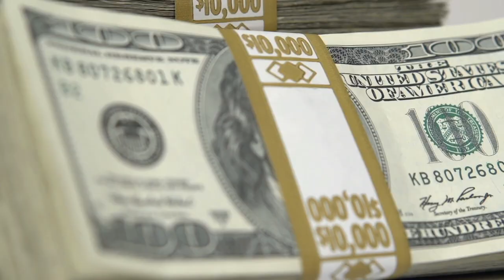BIDEN y MéXICO 🇲🇽 ¿QUÉ nos ESPERA? 🇲🇽 6 PUNTOS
Visita nuestro sitio asociado de Amazon para productos de tu interés: